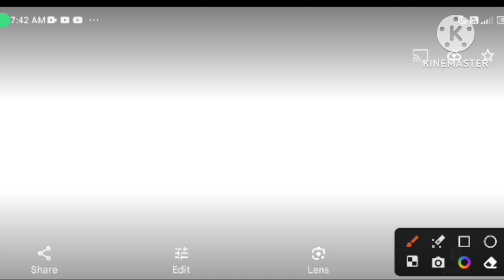Shillong Teer Hitt Number/06/12/2023